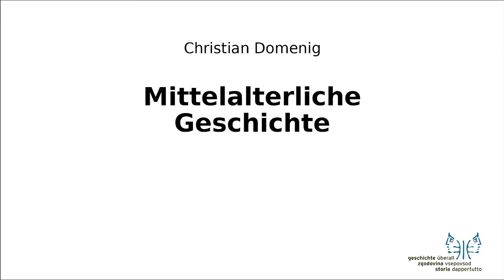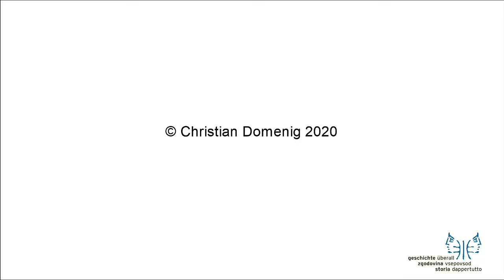Benediktinerkloster St. Paul im Lavanttal